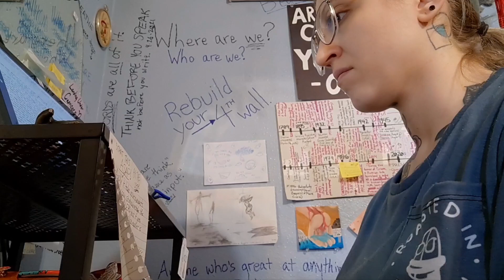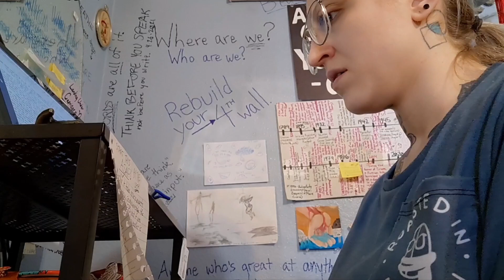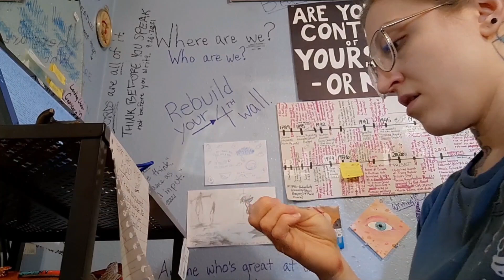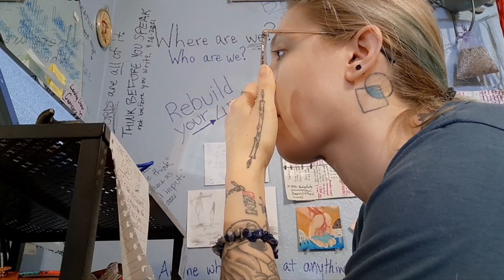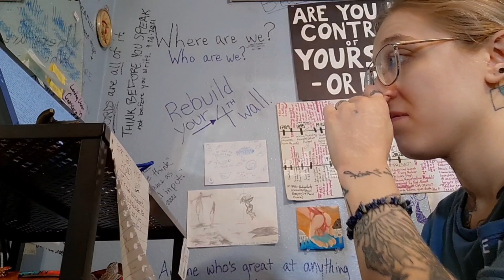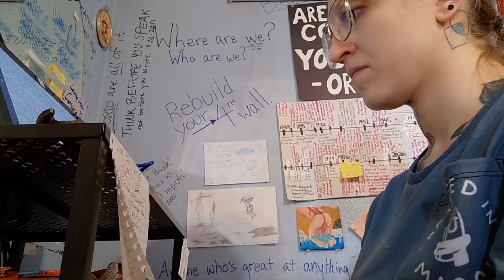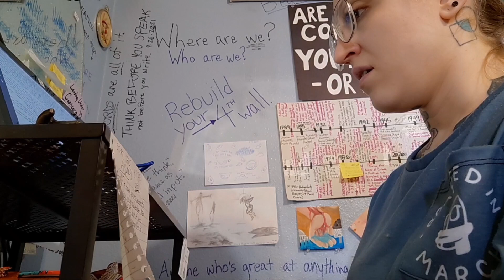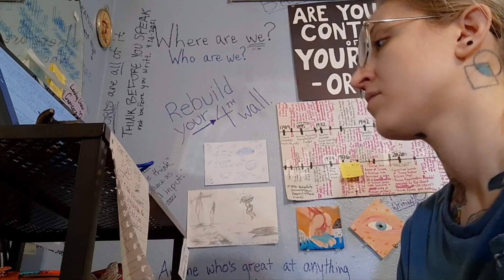a writer waiting on an application writes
D&D Prep
Hundred-nintieth video proof that I can beat the ADD and OCD and crippling anxiety long enough to write.
I finally did my application for mortuary school, so we shall see how it goes! I could ramble on as I have done previously, but I'm so nervous I'm gonna write until I need to eat food for sustinence.